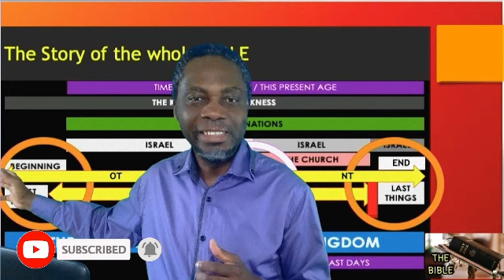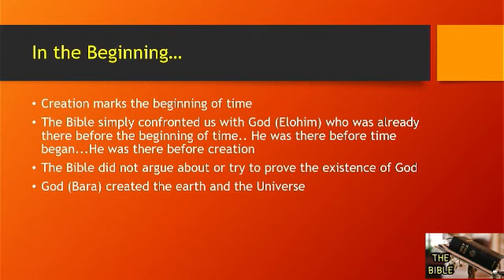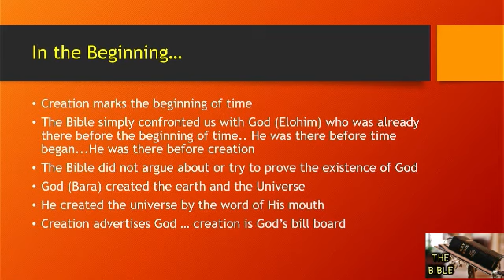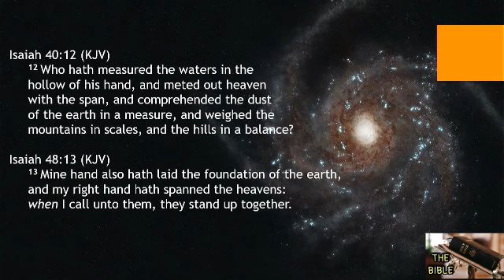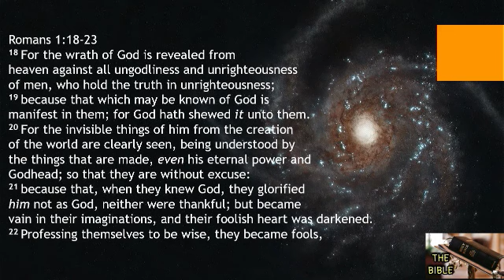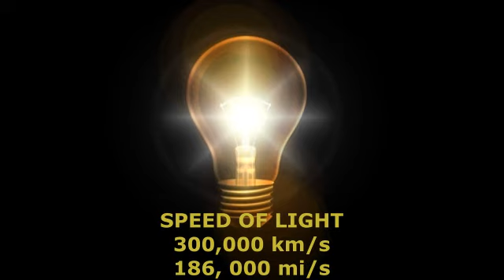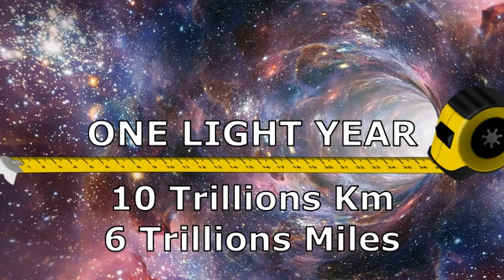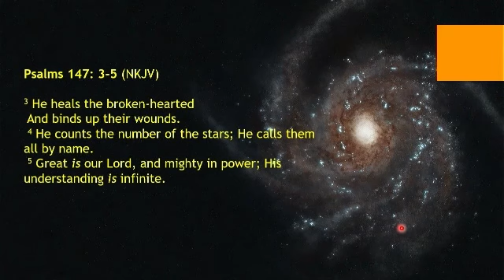The BIBLE series // Part 116 // The Intelligent Designer // Genesis 1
ARISE BROADCAST
MERCY CENTRE
The World Overcomer's Church
Owode Branch.
KunYem School Compound
Owode. Ijako.
Nigeria

Credits